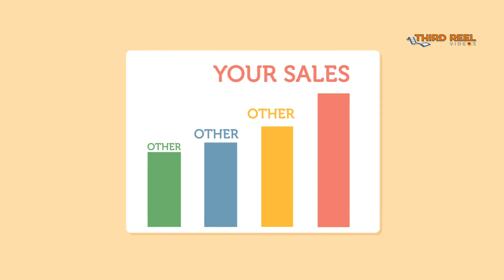Third Reel Videos | Video Explainer Company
At Third Reel Videos we only create Professional Custom 2D Explainer Videos using professional programs like Adobe Illustrator and Adobe After Effects.

Our videos are built from scratch to synchronize with your brand.  We custom design all scenes, characters and graphics, followed by creating the animations, enabling businesses to explain their services simply, effectively and meaningfully by capturing their one-of-a kind story.

We’ve helped many businesses explain their products and services and create a powerful presence on the internet.